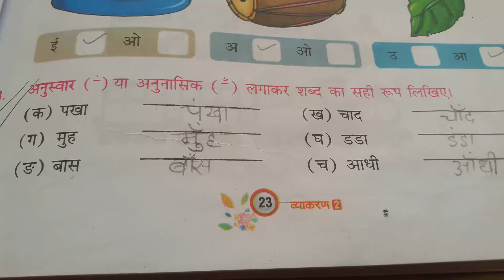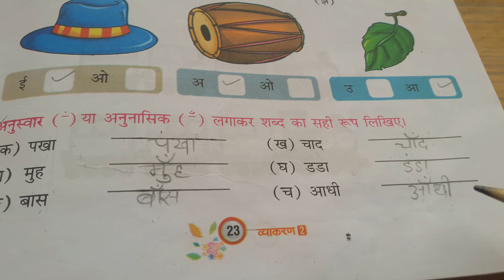M.U.S.Public School Class 2nd Hindi R.W.